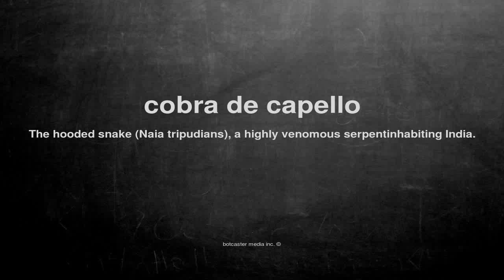What does cobra de capello mean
What does cobra de capello mean in English?